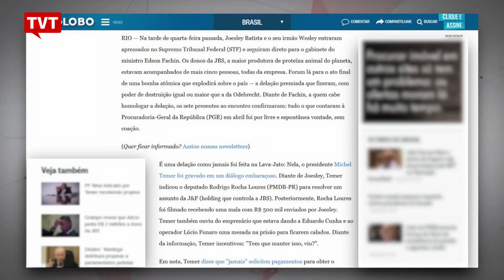Dono da JBS grava Temer dando aval para comprar silêncio de Cunha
A gravação foi divulgada pelo jornal O Globo na noite desta quarta-feira, 17/05. A reportagem afirma que na gravação da conversa do presidente do grupo JBS, Joesley Batista, o presidente Michel Temer, do PMDB, apoia a compra do silêncio do deputado Eduardo Cunha, preso em Curitiba. A informação dos empresários foi dada em delação à Procuradoria-Geral da República.